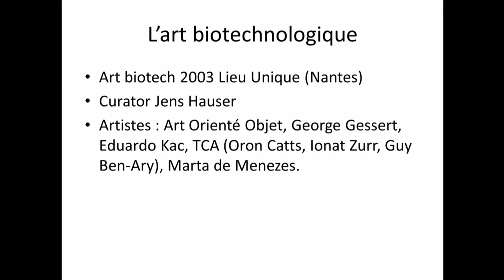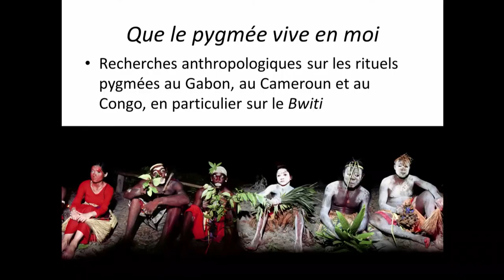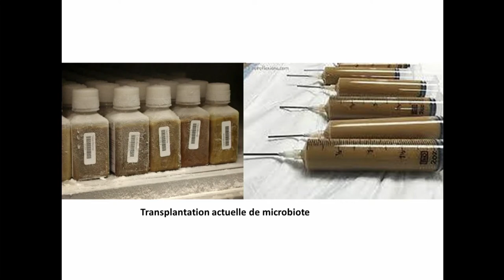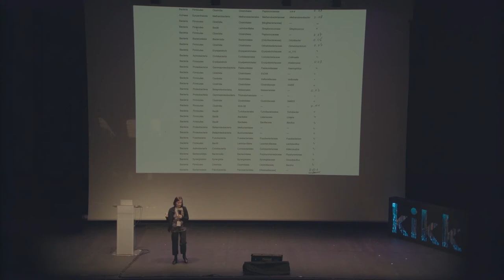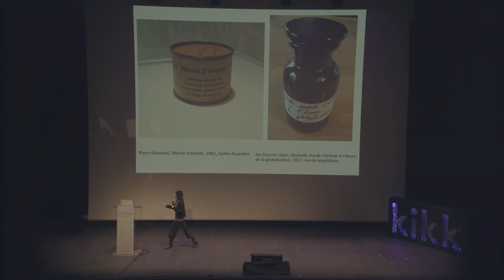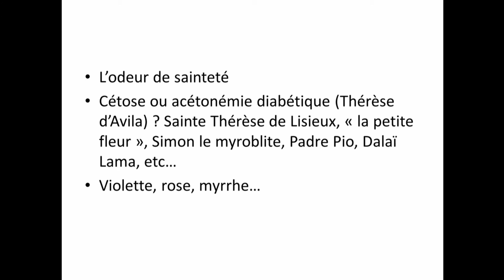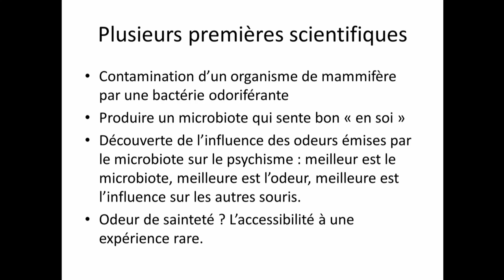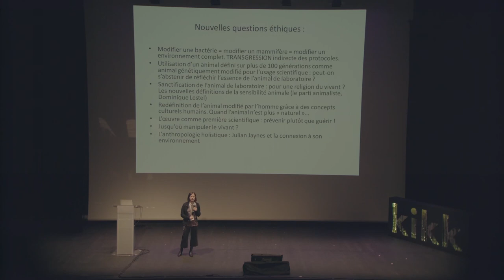Art Orienté Objet - Kikk Festival 2019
Bioart et microbiote (Talk in french)

After having experienced immune otherness through the experience "Que le cheval vive en moi", The AOO duo naturally became interested in the eco-systemic otherness that is the human microbiota. This interest has led them to two new extreme experiences, "May the Pygmies Live in Me", revealing the complexity of the globalized modern world, and "Holy Coli," la souris en odeur de sainteté. The first experiment questions the reckless destruction caused by technological society in the name of development, but also the complex consequences of globalization on our organisms. As yet unknown consequences that could change our conception of the contemporary world. The second represents an attempt to anticipate the future delusions of the cosmetics industry, through the rehabilitation of a precious and unloved animal: the laboratory mouse.

Art Orienté Objet

Marion Laval Jeantet is a bio-artist and performer in the duo "Art Orienté Objet". She is also a researcher in bio-anthropology and ethnopsychiatry, and Professor at the University of Paris-I Panthéon Sorbonne. Her artistic work focuses on the relationship between man and non-human living beings, in particular animality and the interspecies barrier. She co-founded the 'Association for Nutritional Studies against Autoimmune Diseases' and 'Veilleurs du monde' in 1998. She recently published 'No Man's Land', CQFD Editions, 2019; and 'Microbiota, créer et soigner", Les Presses du Réel, 2019.

Discover now our amazing list of talks from all over the creative industry scene.